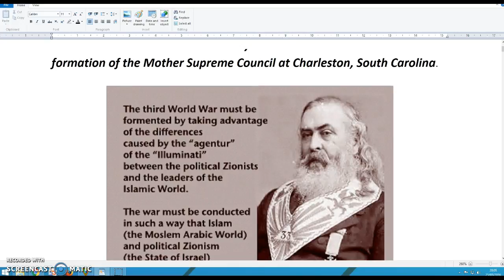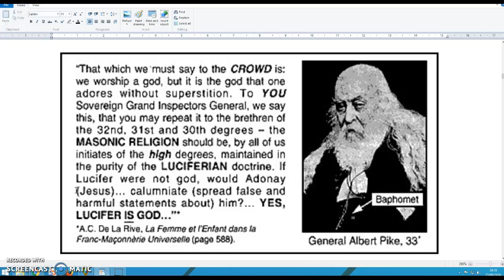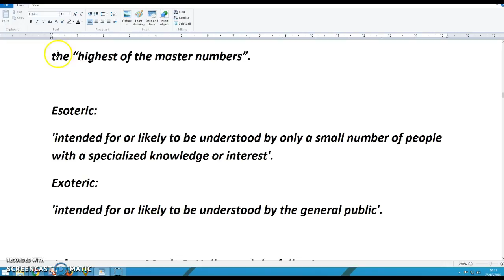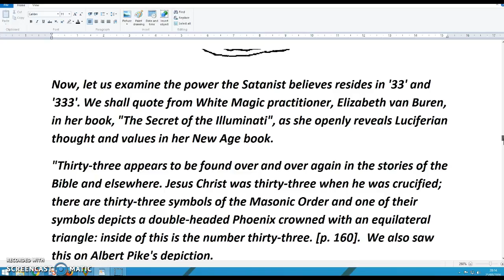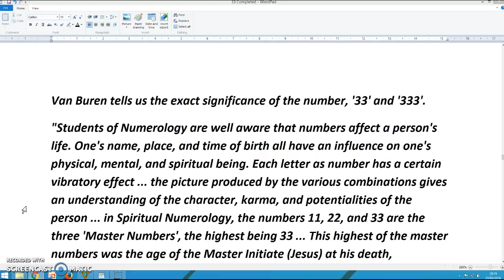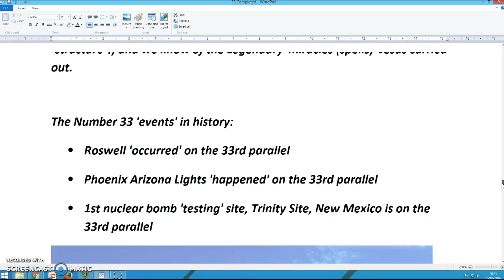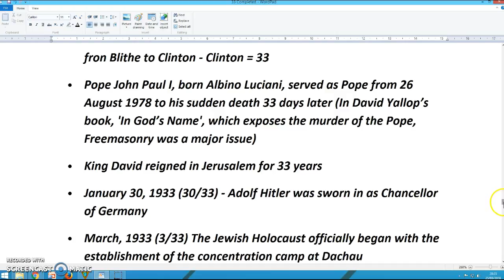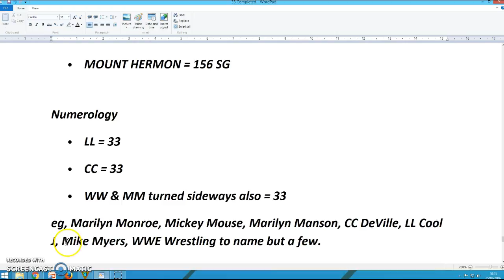The Number 33 meaning to occultist/Freemasons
Insight into the meaning of the number 33